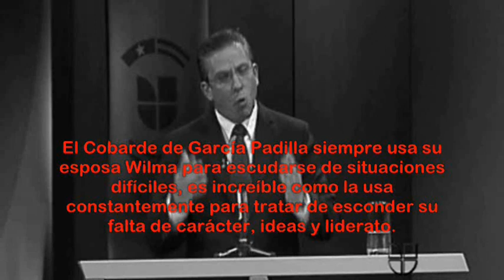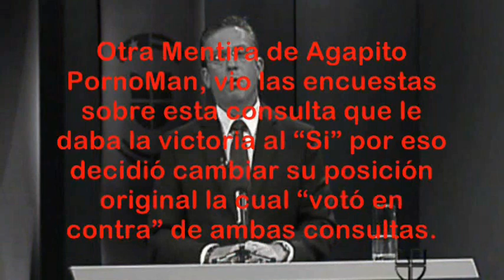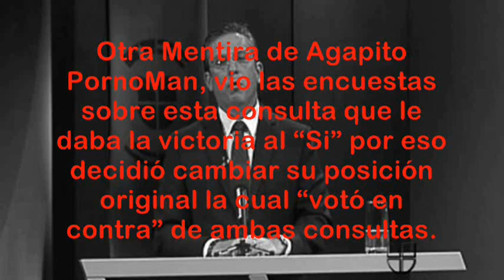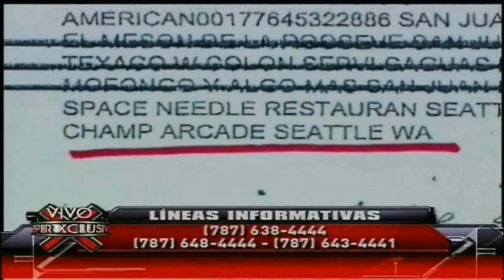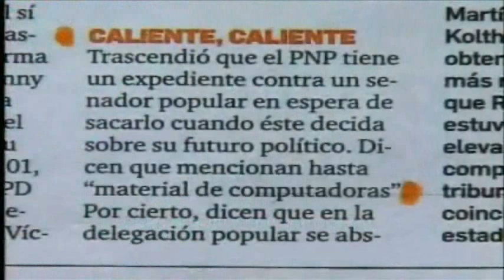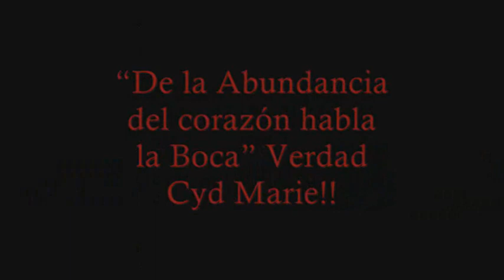Alejandro Garcia Padilla en Junte Constitucional trata de Explicar Su Falta de Carácter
En el debate a medias de Univisión y demás medios de prensa colonial aparentemente del partido Popular lo cual lo protegen, no hubo un debate real tradicional "frente a frente" claramente protegiendo su candidato, el más flojo en la historia de Puerto Rico, el mediocre sin carácter ni liderato y sin ideas, el cobarde de Alejandro García Padilla. El truquero y veleta de García Padilla nunca pudo justificar "coherentemente y verazmente" su razón verdadero del cambia cambia con la fianza y de reducir la legislatura, luego de el haberle votado y argumentado en contra de ambas medidas. El pueblo tiene que ver como este disque candidato de pacotilla García Padilla cambia su posición con una facilidad que da miedo, abran bien los ojos pueblo! Alejandro y el PPD son demasiado riesgo para Puerto Rico. ► PUBLICADO POR: